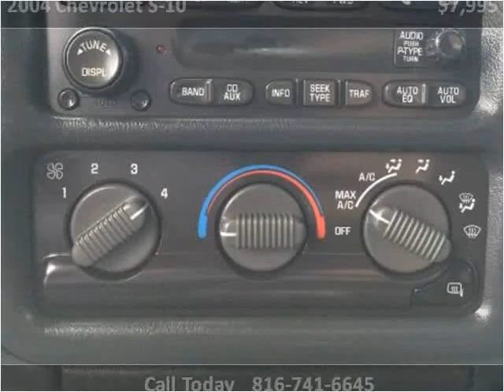2004 Chevrolet S-10 Used Cars Kansas City MO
This 2004 Chevrolet S-10 is available from Silver Eagle Auto Mall.